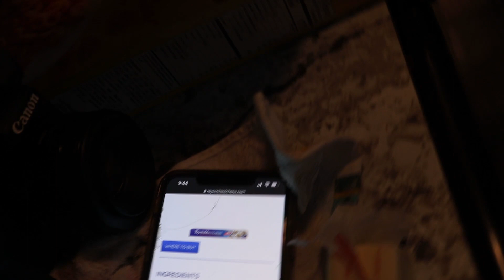BAKING AND EATING GIANT GINGERBREAD MEN | Christmas Cookies Fail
Merry Chrysler